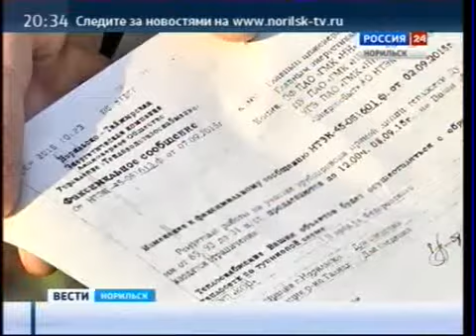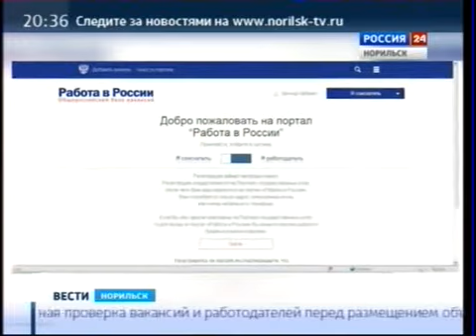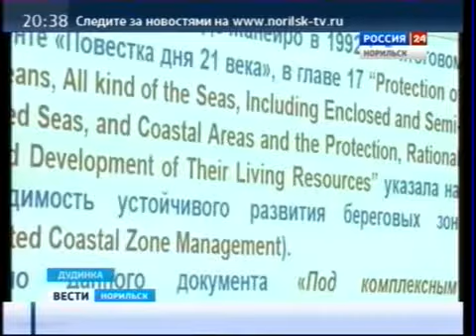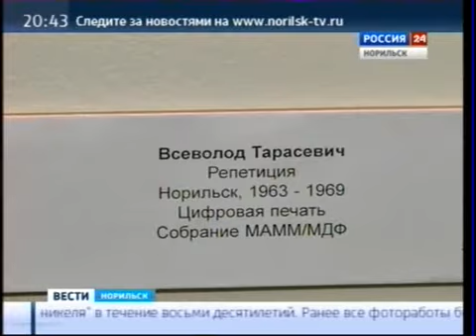Вести Норильск 07 сентября 2015 года 20.30 (понедельник)